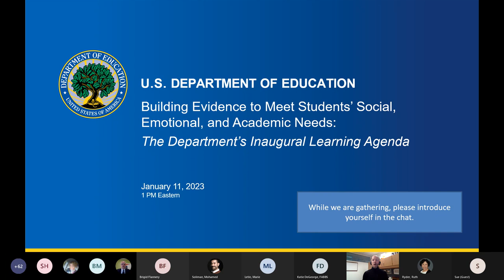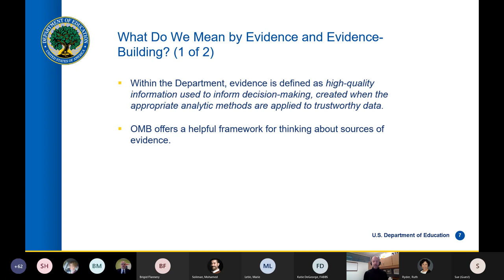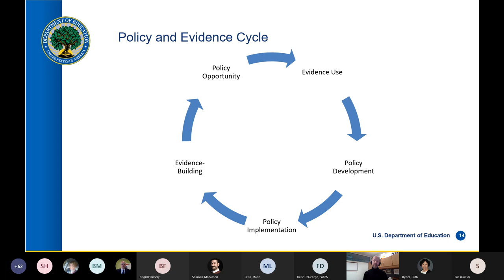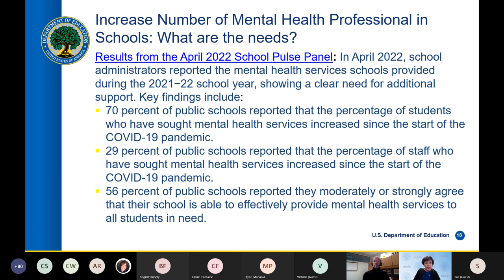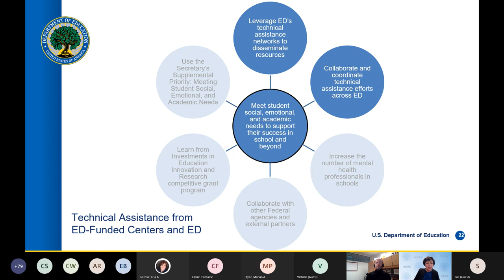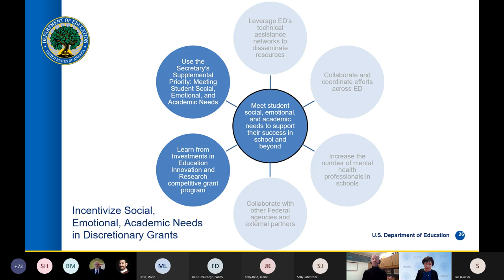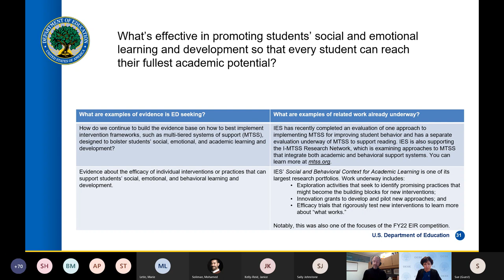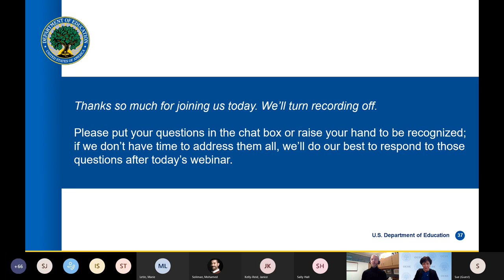Meeting Students' Social, Emotional, And Academic Needs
This is the second of a three-part webinar series highlighting the U.S. Department of Education's efforts to build high-quality evidence to inform federal education policy and programs. The webinar series focuses on the Department's inaugural Learning Agenda: a four-year vision for evidence-building that outlines a series of learning questions focused on ensuring all learners are afforded a high-quality, equitable, and accessible education. This webinar focuses specifically on the Department’s efforts to meet students’ social, emotional, and academic needs.